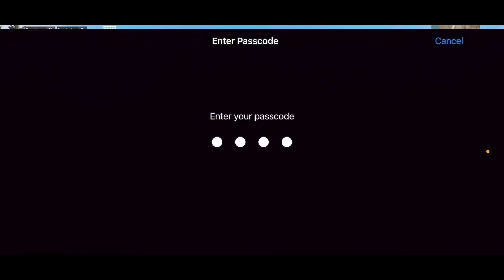Solo 8 kills | 17 kills WWCD | Team soul domination